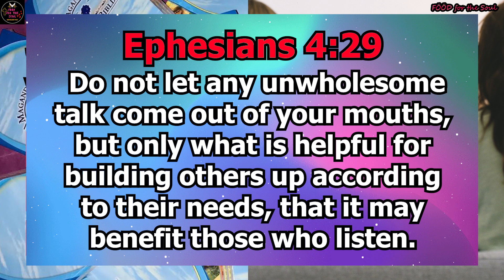Speak Well (Mag-isp Muna Bago Magsalita!) | F00D for the Soul 😇🙏